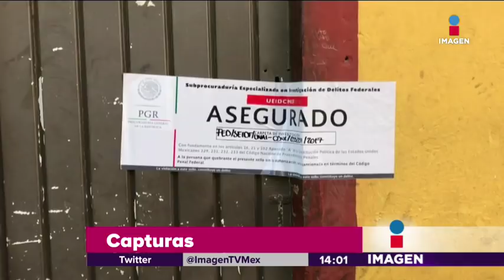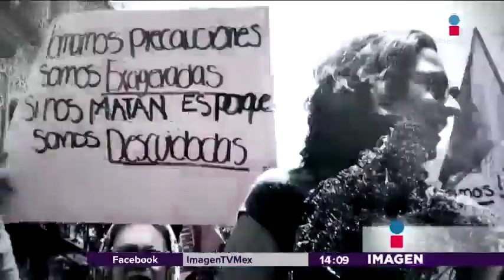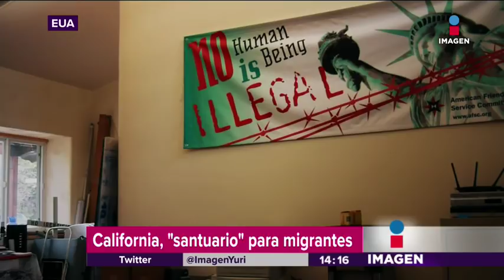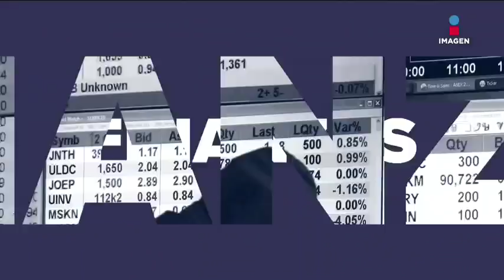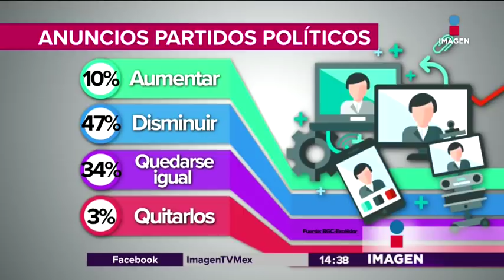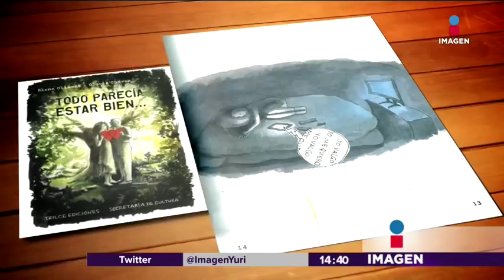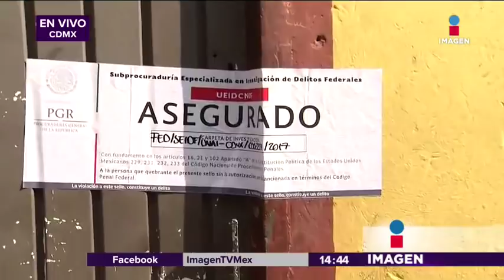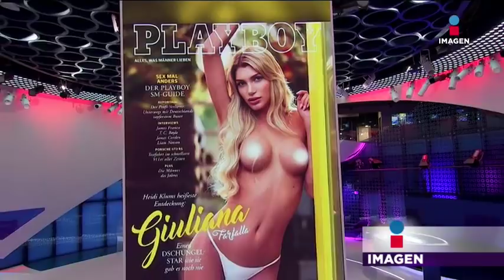Programa completo 11-01-2018 | Noticias con Yuriria Sierra